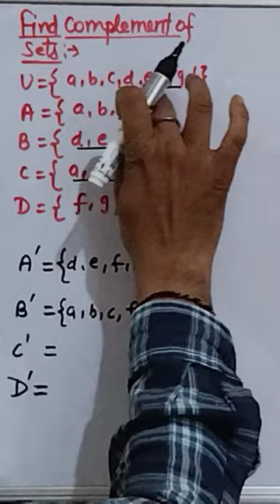How to find a complement of a set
how to find a complement of a set fast
math
math lessons
mathematics
maths
wrath of math
math video
math help
math antics
complement of sets class 11 in hindi
Complement of sets class 11
class 11 maths
learn maths
class 11 maths chapter 1
sets in maths
basic maths
sets in hindi
sets class 11 ncert